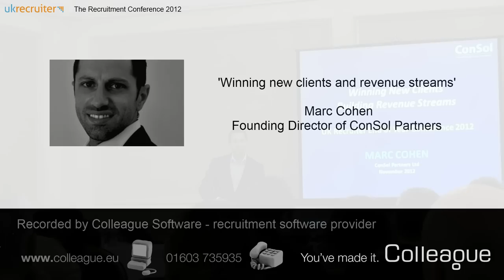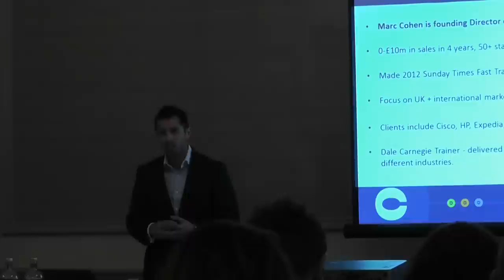Winning new clients and revenue streams - Marc Cohen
Marc Cohen - of ConSol Partners - talks about 'winning new clients and revenue streams' at UK Recruiter's The Recruitment Industry Conference recnet 2012.

Marc Cohen is founding Director of ConSol Partners, a £10m consultancy established just 4 years ago and is now one of the fastest growing companies in the UK.

With over 14 years advanced technology recruitment experience, Marc has an outstanding sales leadership track record and is noted for his innovative solutions and penetration of international markets. The focus on global recruitment has led Marc to managing operations in London, Sydney and Los Angeles and leading large international recruitment campaigns in America, Europe and Asia.

Marc holds certification as a Dale Carnegie Sales Trainer (R) and Dale Carnegie (R) Leadership Trainer having delivered programs to over 1000 people, across 8 different industries.

The video was recorded by Colleague Software - recruitment software providers (we don't make videos as a profession but we're always on the look out for good recruitment content for our blog!).